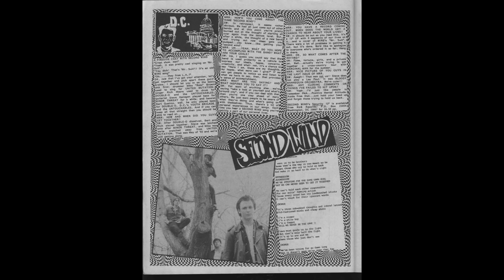Second Wind - 1985 Demo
Proto-Emocore.